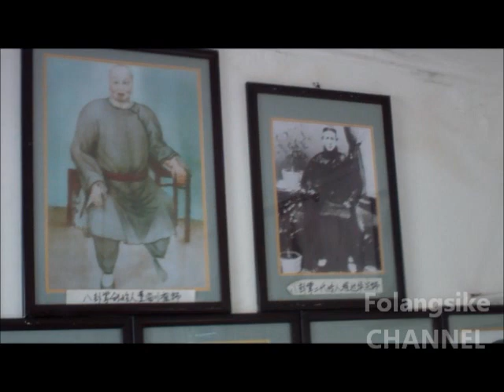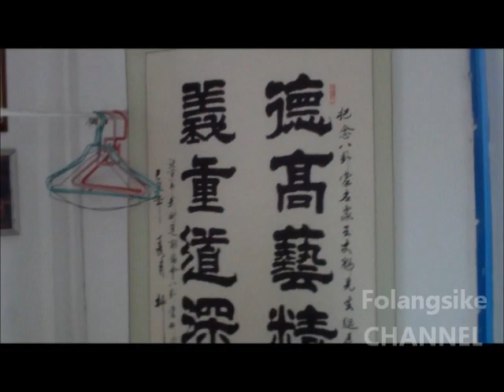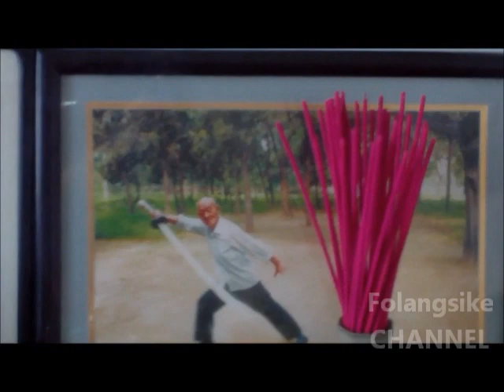Tribute to Baguazhang's Heroes (Cheng lignage) [Uncut Vers.]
In memory of true heroes.    - They will fight forever beside us in spirit - Tribute 2nd Version FHD